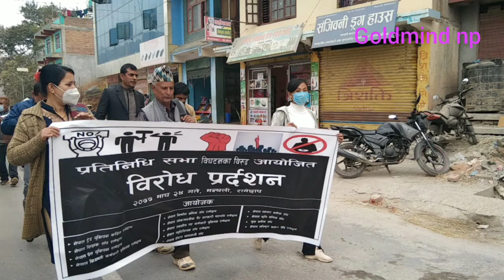congress Ramechhap ||रामेछापमा कांग्रेसका भातृ संस्थाहरुकाे संयुक्त विराेध